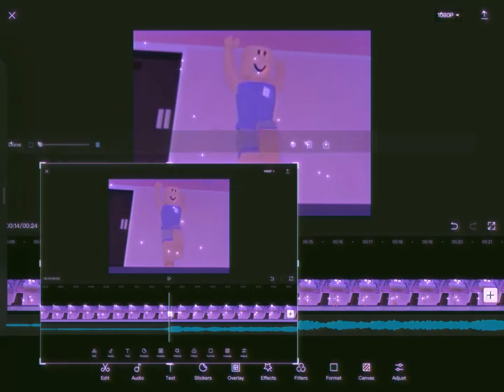editcomp4XXPearlyXX (this is so bad)